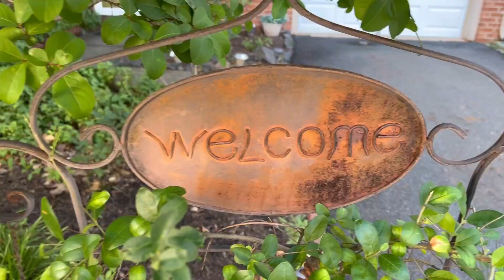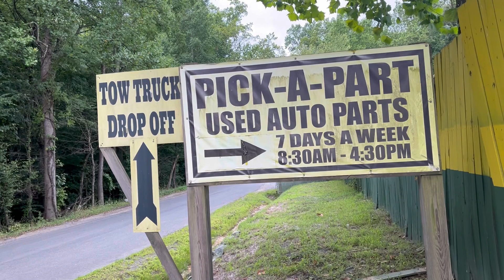Looking for Affordable Car Parts⁉️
Blessings my blessings peoples thank u for all support on this channel. It was a fun ride getting to the Car Junk Yard but we enjoyed the drive.

Thank u and stay bless healthy and safe always 🙏🏿❤️

Musician: @iksonmusic

Musician: @iksonmusic